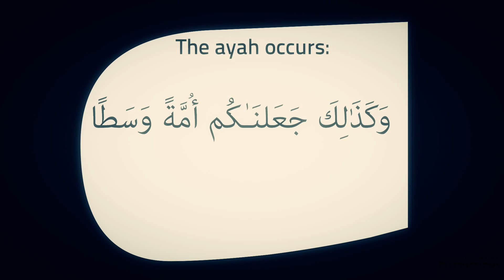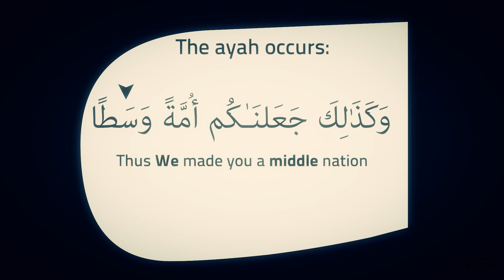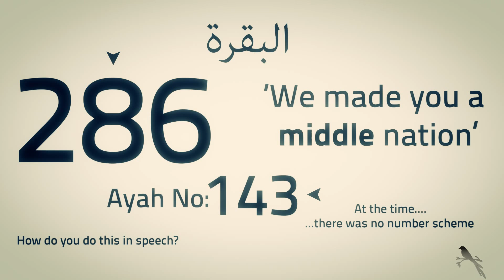The Middle Nation ᴴᴰ ┇ Kinetic Typography ┇ Ustadh Nouman Ali Khan ┇ TDR ┇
The Middle Nation ᴴᴰ ┇ Kinetic Typography ┇ Ustadh Nouman Ali Khan ┇ The Daily Reminder ┇